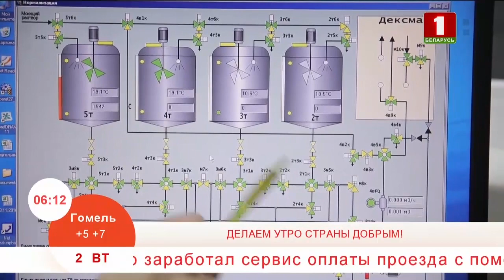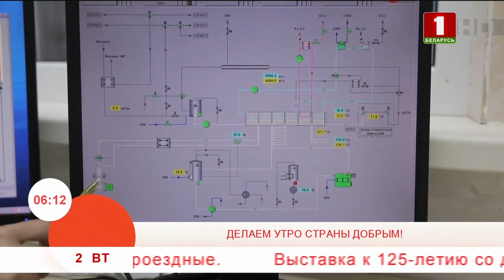Производство стерилизованного молока. Шатова Татьяна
Работник крупнейшего  молочного предприятия Могилева рассказывает о своей профессии